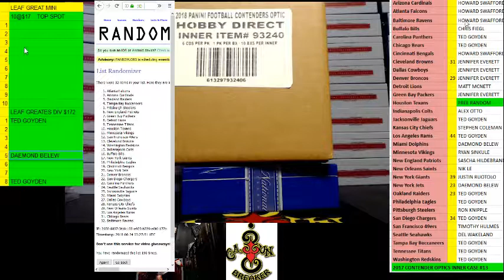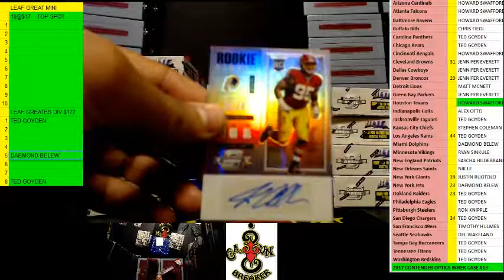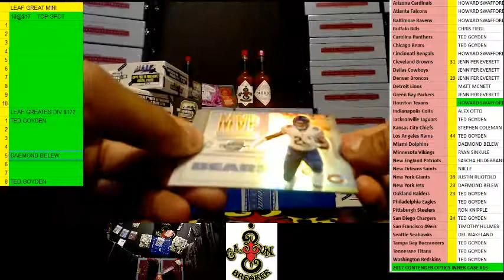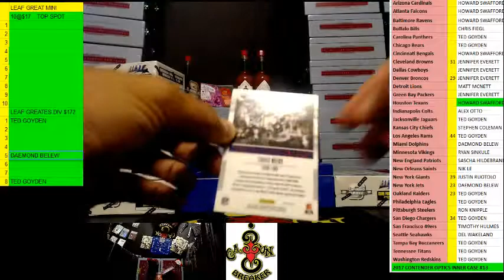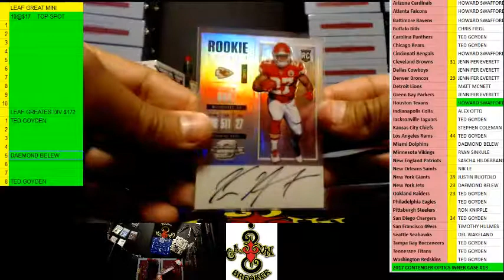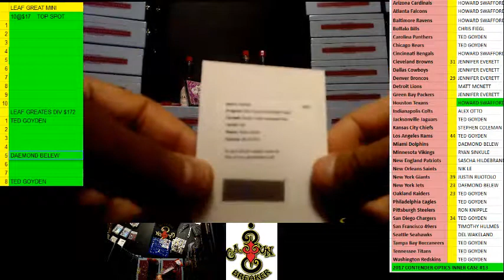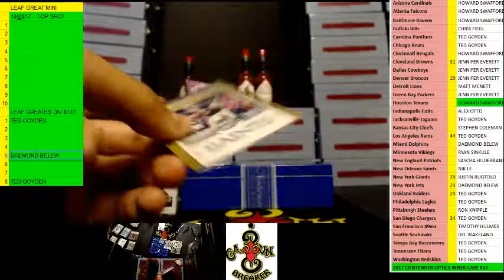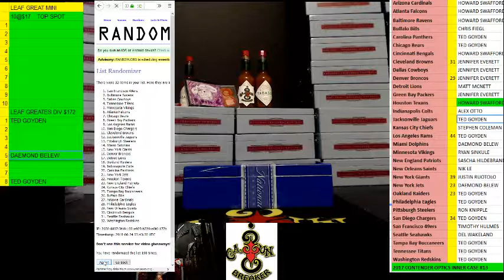CAJUNBREAKER CONTENDER OPTICS INNER CASE #13 6-23-2018